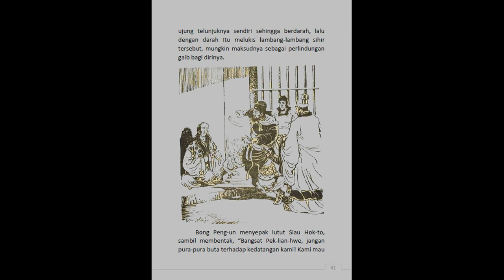Seri Cerita Silat Menaklukkan Kota Sihir Jilid 11